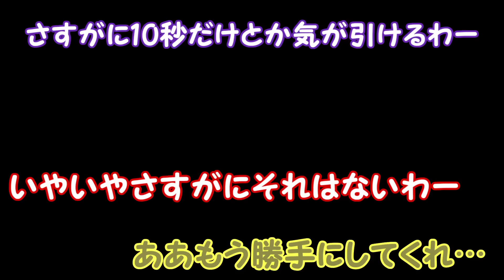ゆっくり実況プレイ スーパーマリオ3Dワールド #013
WiiU　スーパーマリオ 3D ワールドをゆっくり実況プレイ

今作品【走って、登って、ひっかいて　みんなで遊べる3Dマリオ】
というもので、新しい変身である【ネコマリオ】【ほうだいボックス】などといったものが追加されています。

尚、今回はマリオ、ルイージ、キノピオの他に、ピーチ姫もプレイできるそうです！

動画のアップについてですが、こちらも1ステージずつ攻略したものをアップし、キリの良い所で1partとして再アップロードすることに致します。

新しいPCを購入したので、HD画質でご視聴することができます！
特に縛りはナシでやっていこうと思います♪

※『いいね！』を押してくれた人限定の動画を公開予定！

☆再生リスト☆